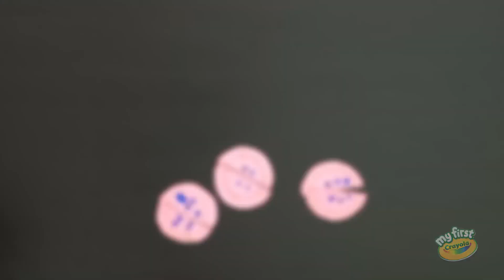My First Crayola || Watermelon Matching Game || Stage 2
Plant the seeds of counting with your little artist and My First Crayola Paintbrush Pens and Tripod Grip Crayons and Markers